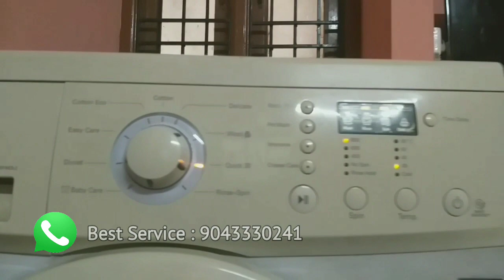LG Washing Machine Service Chennai customercare 9043330241